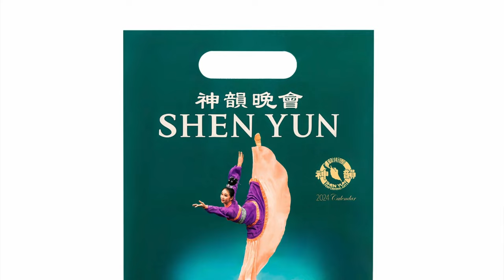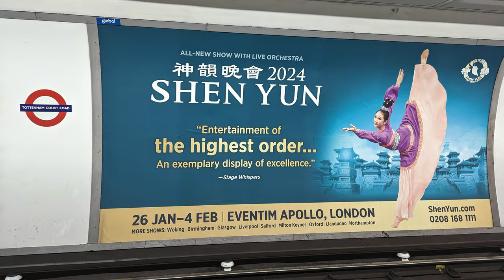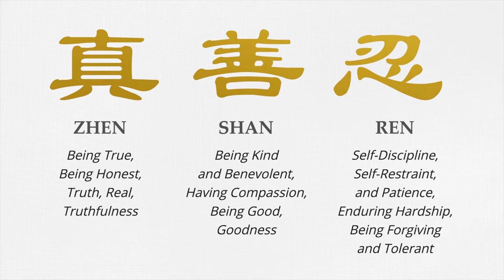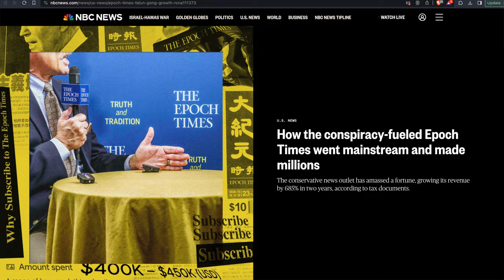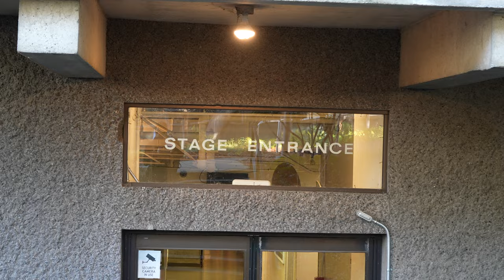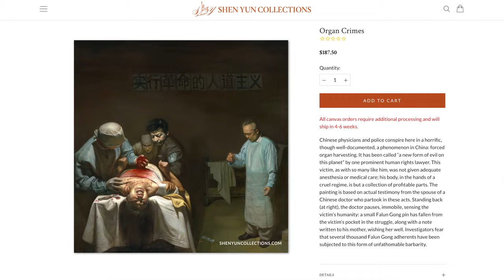Shen Yun is NOT What You Think It Is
Shen Yun claims they're 5,000 Years of Civilization Reborn. But What does that actually mean? So what is Shen Yun Really? Why is it called a giant propaganda machine? Why does this Chinese dance show perform in every country except for China? Why is there a scene in the show where the CCP harvests organs from a dancer?

Should you go see Shen Yun? I dove into the controversy behind Shen Yun, Falun Gong, and the Chinese Communist Party. Check out this video to see what makes it all so controversial.